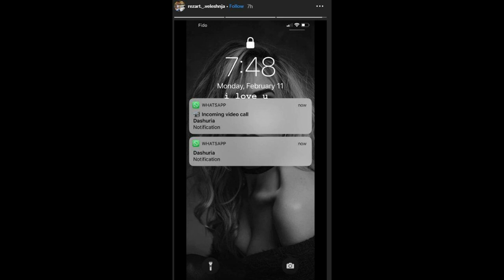Aktori Rezart Veleshnja hedh poshtë akuzat për të dashurën